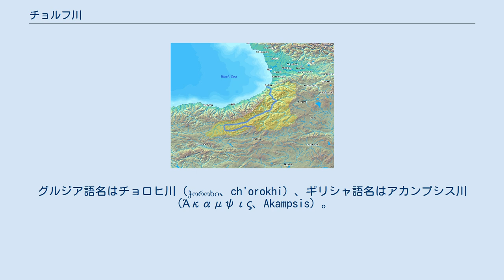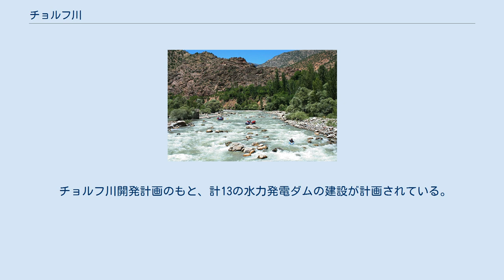チョルフ川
チョルフ川でカヤックをする人々（中央） チョルフ川（トルコ語: Çoruh）は、トルコとジョージアを流れる河川。
グルジア語名はチョロヒ川（ჭოროხი、ch'orokhi）、ギリシャ語名はアカンプシス川（Άκαμψις、Akampsis）。
トルコ北東部のメスジット山地に源を発し、ケルキット＝チョルー断層に沿ってバイブルト、イスピル、ユスフェリ、アルトヴィンの各都市を通り、ジョージアに入って数km後にバトゥミの真南で黒海に流入する。
 アッリアノスは『黒海周遊記』のなかでアカンプシス川と記したが、ガイウス・プリニウス・セクンドゥス（大プリニウス）はそれをバティス川と混同していた。
英語では昔はボアス川、チュルク川などとして知られていた。
 チョルフ渓谷は世界自然保護基金（WWF）やコンサベーション・インターナショナル（CI）から「生物多様性ホットスポット」と見做されているコーカサス生態系ゾーンのなかにあり、トルコの環境保護団体から主要植物地域、主要鳥類地域、生物多様性重要地域に指定され、最優先保護地域にも推薦されている。
植物種が豊かで、104種の絶滅危惧種が生息しており、そのうち67種はトルコの固有種である。
 「エコツーリズムのメッカ」とか「トルコ最後のワイルドな川」といった異名を持つチョルフ川には、東アナトリア観光開発事業がホワイトウォーター・カヤッキングで活性化を図っている。
2005年にはエクストリーム・カヤックの競技大会が行われ、世界各国からカヤック選手やいかだ乗りが集結した。
 チョルフ川開発計画のもと、計13の水力発電ダムの建設が計画されている。